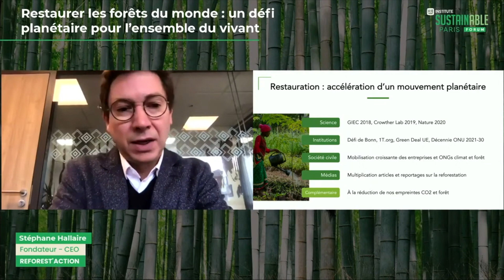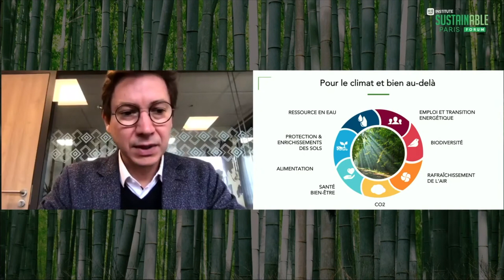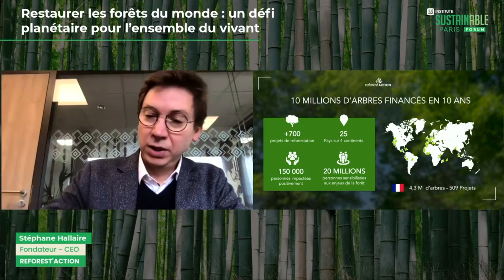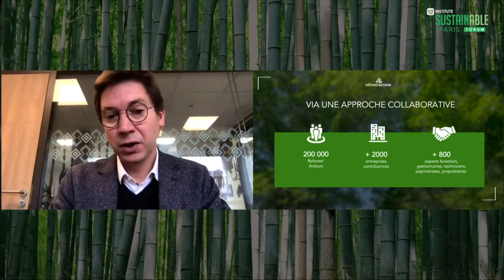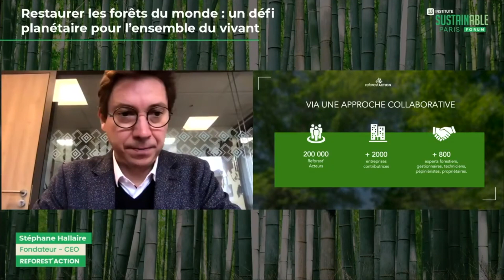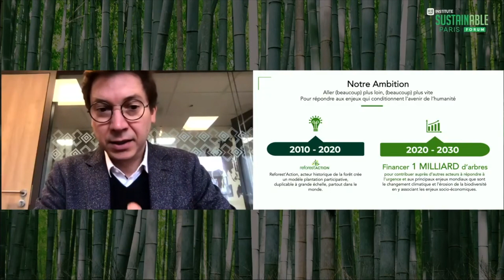Reforest'Action : restaurer les forêts du monde, un défi planétaire pour l’ensemble du vivant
“Restaurer, planter, protéger les forêts du monde” : la reforestation est un sujet qui n’a cessé de prendre de l’ampleur ces dernières années et qui fait toujours beaucoup parler, comme nous l’explique Stéphane Hilaire, le fondateur de Reforest’Action. Comment faire face à ce grand défi planétaire en lien direct avec les questions climatiques actuelles ? C’est précisément la mission de Reforest’Action qui fête cette année ses dix ans d’existence. Stéphane Hilaire partage sa vision et la manière dont il défend cette cause.

Vous aussi rejoignez la communauté SUSTAINABLE : Leaders, Cities & indutries lors des prochains événements